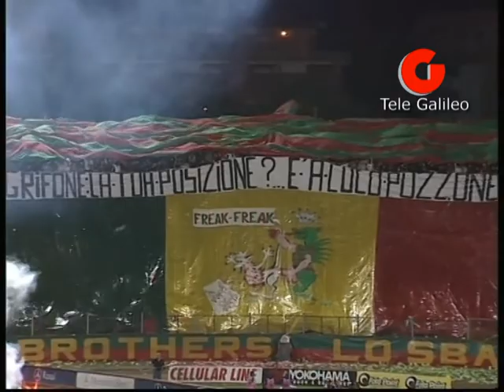Tifosi Ternana nel derby col Perugia - Serie B - Stagione 2004-2005